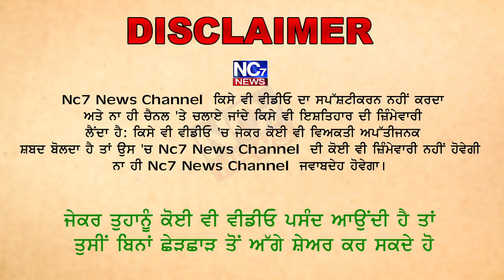ਦੇਖੋ ਰਾਮਪੁਰਾ ਫੂਲ ਸ਼ਹਿਰ ਦੀ ਸੁੰਦਰਤਾਂ ਦਾ ਹਾਲ || ਇਹ ਹੈ ਸਾਡਾ ਸਵੱਛ ਭਾਰਤ || ਮੁਹੱਲਾਂ ਵਾਸੀਆਂ ਦਾ ਭੜਕਿਆਂ ਗੁੱਸਾ